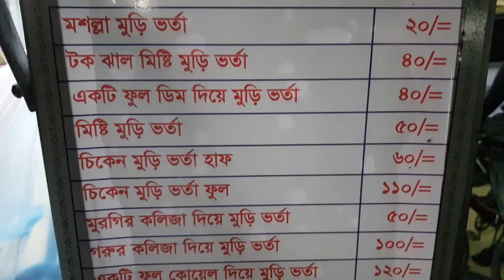Best Shahi Jhal Muri Masala - Street Food | Shahi Jhal Muri Vorta With Egg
Hello..

Till Next.
See You Soon. Have a Nice Day.